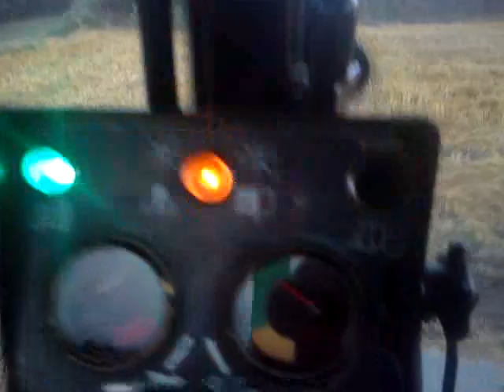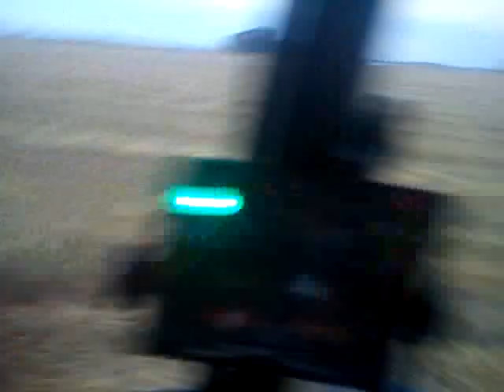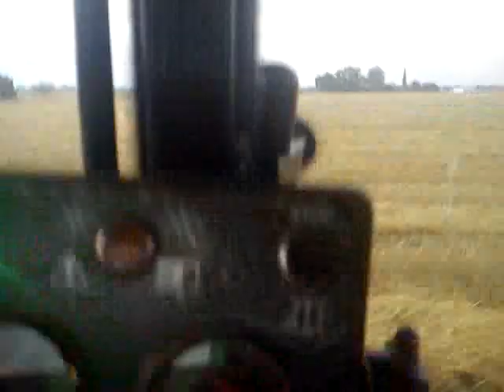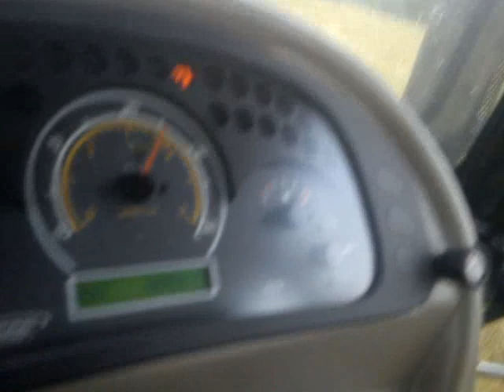Farmtrac 675dt - prasowanie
Farmtrac + John deere 545

Ścieżki dźwiękowe nie są moją własnością !